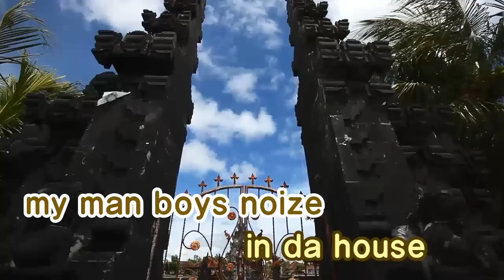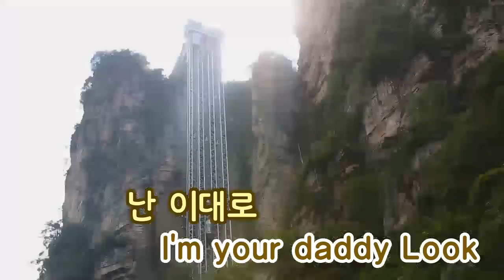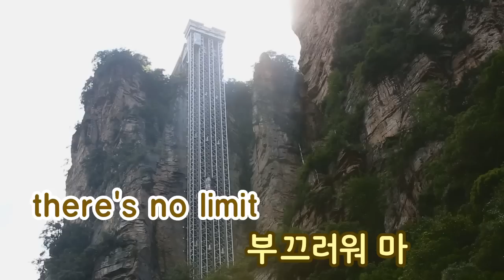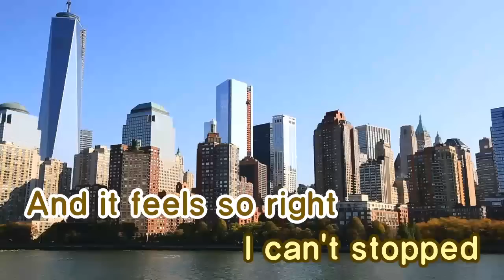[TJ노래방] Feeling - 빅뱅 (Feeling - Big Bang) / TJ Karaoke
Feeling - Big Bang -- TJ Karaoke Song NO. 35482
Feeling - 빅뱅 -- TJ노래방 곡번호 35482

▶ ZillerSong Mobile : Android/IOS
▶ K-POP STAR Global Package : Android/IOS
▶ TJ TV Karaoke (Korean ONLY) : KT OllehTV , LG U+TV, SK BTV